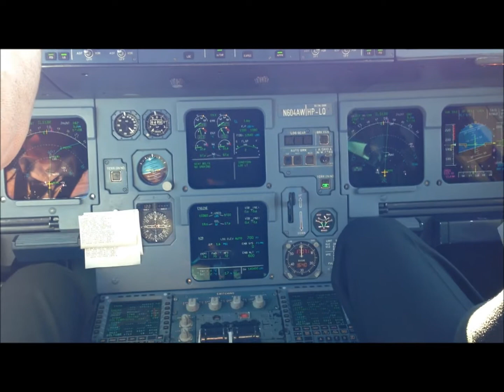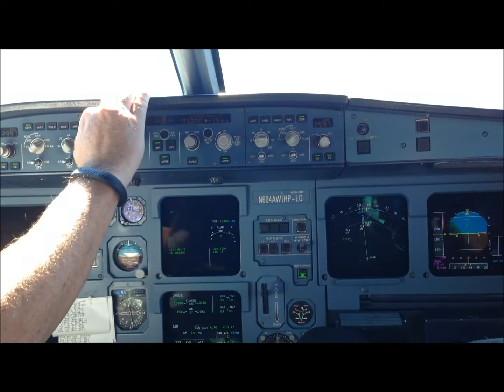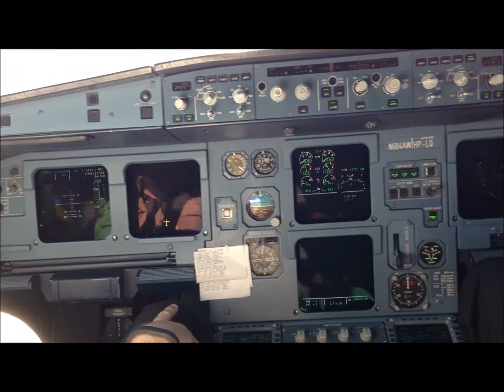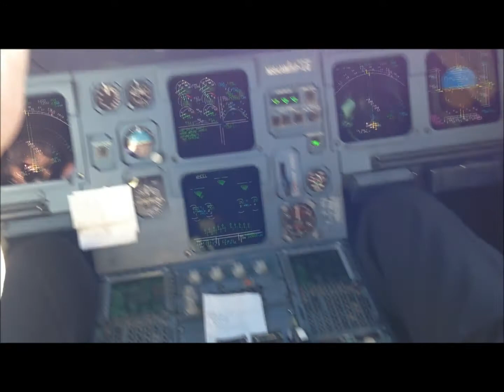A320 Jumpseat View - Landing CLT RY 18R January 2014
Inbound from PHX - Jump seat View Landing CLT RY 18R January 2014 in an A320.
Aviation Rocks!  :-)